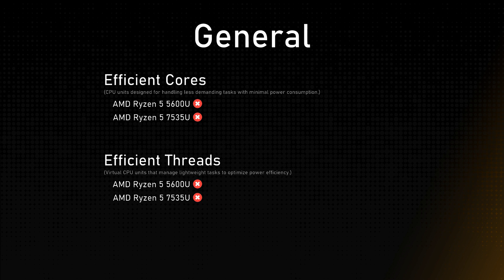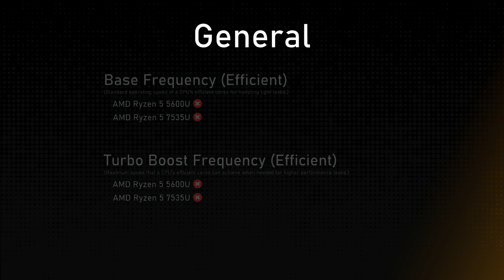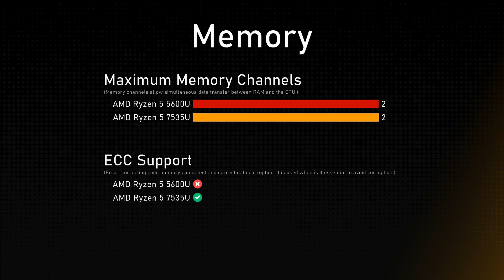AMD Ryzen 5 5600U vs AMD Ryzen 5 7535U Comparison